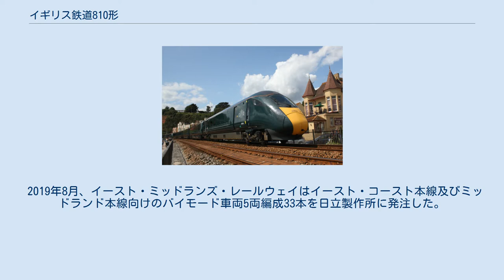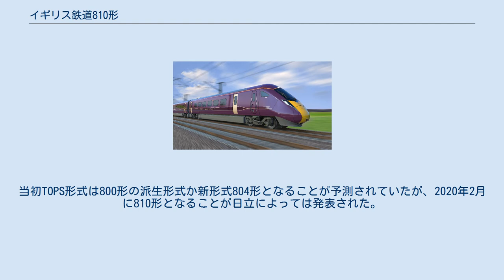イギリス鉄道810形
810形（Class 810）はイギリスの高速列車用バイモード車両である。
日立製作所のA-trainファミリー（AT-300）の車両であり、5両編成33本が製造される。
イースト・ミッドランズ・レールウェイの都市間列車に用いられているインターシティ125及びイギリス鉄道222形気動車を置き換え、2022年からイースト・コースト本線及びミッドランド本線で運行される予定である。
 2019年8月、イースト・ミッドランズ・レールウェイはイースト・コースト本線及びミッドランド本線向けのバイモード車両5両編成33本を日立製作所に発注した。
全編成が2022年12月までに投入される予定であり、インターシティ125及びイギリス鉄道222形気動車を置き換えることになっている。
当初TOPS形式は800形の派生形式か新形式804形となることが予測されていたが、2020年2月に810形となることが日立によっては発表された。
 日立製作所によれば、810形は802形の発展形にあたり、先頭形状や後部標識灯などが変更されて外観に変化が出ている。
また、800形・802形では編成あたり3基（5両編成）であったディーゼルエンジンが編成あたり4基に増強されているほか、ロンドン側のターミナルであるセント・パンクラス駅のホーム長の関係で車体長が約2メートルずつ短くなっている。
これにより車端部のオーバーハングが少なくなるため、800形等に見られた車端部の絞り込みは省略された。